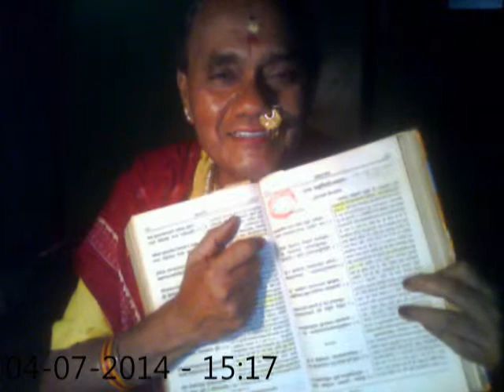ATMAKALYANA ME SWADHYAYA KA MAHATWA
JAYA JAYA SHRI KRUSHNA! DOOSRI RADHA IS A GOD-REALISED SOUL! SHE IS KRUSHNASWARUP, JIVANMUKTA!

Introduction: The Videos, in this Channel, sing the glory of Lord Krushna and His Sanatana Dharma. These are published for the good of every one, by His dictates. The theme is spiritual science, as taught by Lord Krushna in Bhagwat Gita(Mahabharata) and Bhagawata Mahapurana, mainly. The Sanatana Dharma, also called Hindu Dharma, is created by God, not by any man, since time immemorial. Here, Lord Krushna speaks through Doosri Radha alias Krushnapriya alias Krushnananda. Doosri Radha is free from 'doership' (Kartapan). Shri D. K. Panda, IPS was metamorphosed in to Doosri Radha by divine spiritual engineering of the Lord!

The Spiritual Journey: Shri Debendra Kishore Panda(Deben) was born on Kartika Shukla Panchami Tithi (Midnight, on 30th October, 1946). He was bestowed with divine qualities at birth. He served in the Indian Police Service(1971). Bhagawan Shankara taught him Dhyana Yoga. Lord Krushna Chandra (God) taught him the complete Spiritual Science of Karma Yoga, Jnana Yoga and Bhakti Yoga and other aspects of Sanatana Dharma. God blessed him with God-realisation in the year 2003, after twelve years of spiritual 'sadhana' (Tapasya). Thus, Lord Krushna made Him a God! His personality was transformed from a mortal being to an Immortal One, ever blissful, ever happy, divine and completely free like God! God named Him Krushnananda. After this, God gave Him Gopi Bhava for exchange of divine Love (Prem Leela, Raasa, Maharasa) and named her Doosri Radha. Finally, God married Her and named Her Krushnapriya! Now, the divine couple live happily in Shri Krushna-Prema Dhama, Allahabad, Uttar Pradesh, Bharat. HARI BOL!

Vigraha: Radha-Madhava Vigraha.

Sthiti (Status): Jivanmukta, Parama Pada, Paramananda, Parama Shanti, Kruta-Krutya, Jnata-Jnatavya, Prapta-Praptavya, Krushna-swarupa, Bhagwat-swarupa, Atman-swarupa, Nityananda, Nitya-sambhoga, Nitya-Rasa, Nirguna-Nirakar, Trigunatita, Jagadguru, Karma Yogi, Anapeksha, Sarvavyapi, Sarva-devamaya, Sarve Tirthamaya, Virata-swarupa, Nirvikara, Ajanma, Amara, Akriya, Swatantra.